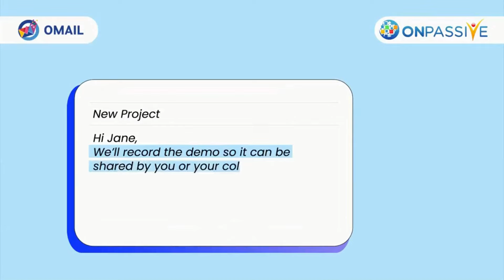Meet OMAIL, Your Intelligent Email Companion. Enjoy Sharp and Savvy Responses with Smart Sentence..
ONPASSIVE is a cutting-edge Information Technology (AI) company. Its digital products are Artificial Intelligence (AI) embedded.

Access all products with just one click (single sign on).

Free digital products include:
-- O-Trim: a URL shortener
- O-Mail: spam-free email
-- O-Net: a social media platform which does NOT sell your data